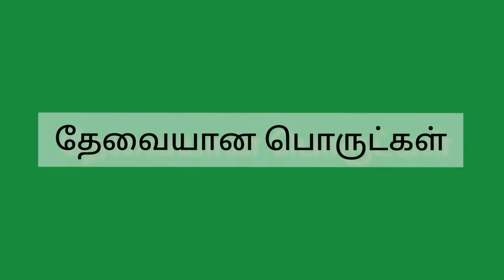ரவா கிச்சடி செய்வது எப்படி | How to make Rava Kichdi | Breakfast Recipes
Its Easy and instant breakfast which can be cooked in 10 minutes !!